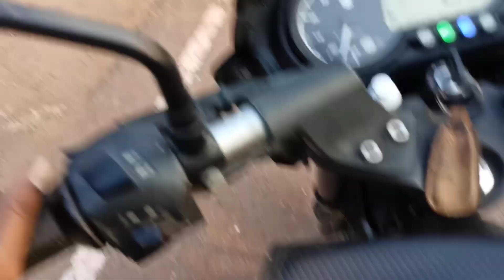JCB 3dx loading Mud in Tractor Eicher 480 | jcb video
backhoe
loader
dozer
india
loading
and
3dx
xtra
stunt
ki
khudai
gadi
tata
tipper
10
wheeler
excavator
machine
pklain
kirlosker
mud
in
tractor
troli
touchan
contruction
vehicles
heavy
jcb machine
jcb video
jcb dozer
jcb cartoon
jcb excavator
jcb ki khudai
jcb gadi
tipper truck
jcb backhoe
tata truck
jcb 3dx
jcb loading truck
jcb and truck
jcb loading
jcb wala
jcb stunt
dumper truck
jcb loading mud
tata tipper
dump truck
jcb for kids
dumper
jcb loader
jcb loading mud in truck
tata 2518 truck
jcb truck
jcb toys
ViewsJCB 3dx loading Mud in Tractor Eicher 480 | jcb video | tractor video